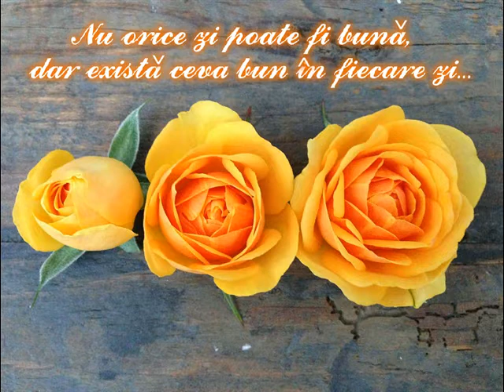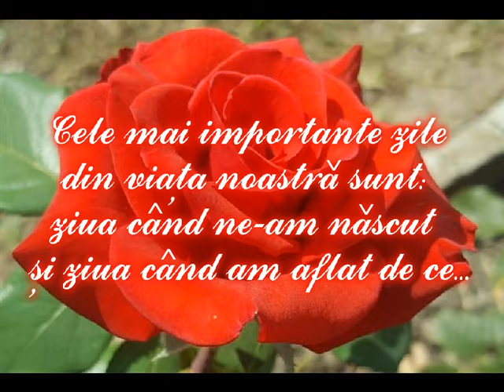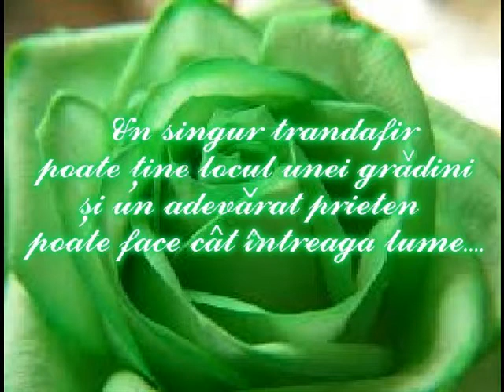Trandafirul Versuri și Lectura Gabriela Alef Muzică DLC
Trandafirul
Versuri și Lectura: Gabriela Alef
Muzică: Fir de trandafir roz
DLC muzică instrumentală
Autor-Compozitor
Volumul
Fotografii: Gabriela Alef
Internet
Montaj Video: DLC
Videoclip: 31 august 2019